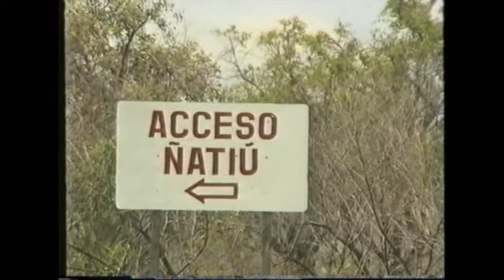Navegando por el Ñatiú 1º parte 1997 VHS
Arroyo Ñatiú,paisajes,flores